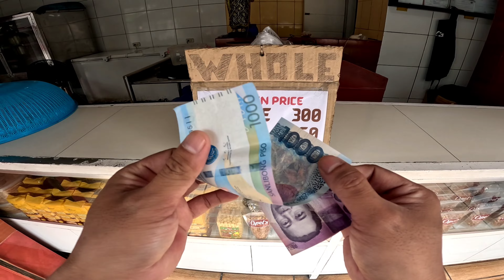Simple Christmas Party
Simple christmas party ng engineering department